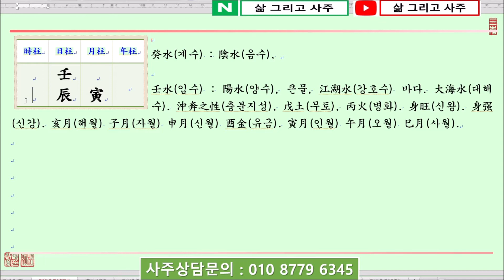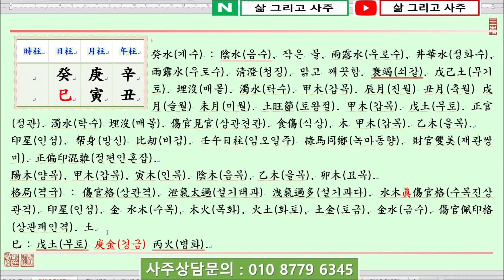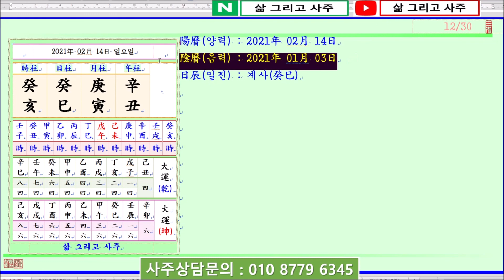[일진사주명리학출산택일]_제831강_2021년 02월 14일(신축년 경인월 계사일)_계수 인월생 계사일주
안녕하세요...

오늘은...

신축년(辛丑年) 경인월(庚寅月) 계사일(癸巳日)이며,

일진(日辰)은 계사(癸巳)입니다.

오늘은 癸水日干(계수일간)이 木旺節(목왕절)인 寅月(인월)에 태어났을 때 四柱(사주)보는 법에 대하여 알아봅니다.

癸水日干(계수일간)이 木旺節(목왕절)인 寅月(인월)에 태어났습니다.

四柱(사주)의 格局(격국)으로는 陰水(음수)인 癸水(계수)가 月支(월지)에서 陽木(양목)인 寅木(인목)을 보아 傷官格(상관격)이 되며, 日干(일간)은 弱(약)하고 傷官(상관)인 木(목)이 旺(왕)하므로 泄氣太過(설기태과) 또는 水木眞傷官格(수목진상관격)이 됩니다.

傷官格(상관격) 특히 眞傷官格(진상관격)은 日干(일간)은 弱(약)하고 傷官(상관)이 旺(왕)하여 日干(일간)의 洩氣(설기)됨이 極甚(극심)합니다.

따라서 가장 먼저 印星(인성)인 金(금)을 보아 日干(일간)을 生助(생조)하고 傷官(상관)을 抑制(억제)해야 癸水(계수)가 마르지 않을 것입니다.

日支(일지)를 보면 巳火(사화)를 보아 癸巳日柱(계사일주)가 되는데 寅月(인월)에 巳火(사화)는 調候(조후)의 功力(공력)이 있습니다.

단, 他干支(타간지)로 다시 木火(목화)가 많아지게 되면 四柱(사주)가 너무 燥熱(조열) 즉 마르고 뜨거워지게 됩니다.

年支(년지)에는 七殺(칠살)인 丑土(축토)를 보는에 丑土(축토)를 濕土(습토)이고 日干(일간)인 癸水(계수)가 丑(축)에 미근이나마 通根(통근)할 수 있습니다.

年月干(년월간)에는 日支(일지)의 巳(사)와 年支(년지)의 丑(축)에 뿌리를 둔 庚辛金(경신금)이 透出(투출)하여 日干癸水(일간계수)를 生助(생조)함이 좋습니다.

감사합니다.